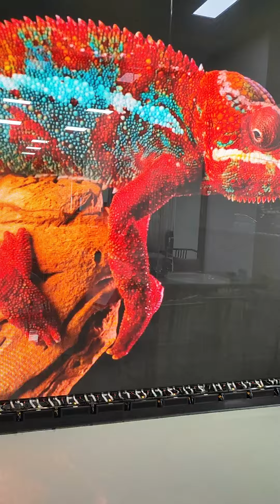Muxwave Holographic Transparent Led Screen 3D Display Video Wall Digital Signage Mounting On Glass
Muxwave is the manufacturer for the World's First Holographic Invisible Transparent LED Screen, this unique product is with below highlights:

1. Original IC and chip solution designed by ourself, led lamp encapsulation is also made by ourself, with independent intellectual property right and dozens of patents
2. Single pixel single control: we are using the static driving way for our led screen, each pixel is driven by each IC, there are 65536pcs IC used for each sqm if P3.91mm pitch; we don't use the scanning driving way like 1/4, 1/8 or other scanning way, so the grey scale and refresh rate of our led screen is much high
3. No visible frame or bars on the back of transparent led screen, real and completely transparent
4. Ultra-high transparency: 80%-90% transparency when glued onto the glass wall
5. Flexible: can be bent or customized, best solution for curved or special-shaped glass wall
6. Ultra-light: only 5-6kg/sqm
7. Ultra-thin: screen thickness is less than 1.8mm, which can be seamless surface mount
8. High brightness: 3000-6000nits, can be used for outdoor as well if the rain or water can be avoided
9. Supporting multiple installation: Mounting on glass/ Floor standing / Hanging up

If you are interested in it,  just send me message or call me pls, let's talk more in details.

Michael

Shenzhen Muxwave Technology Co., Ltd
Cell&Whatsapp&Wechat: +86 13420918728